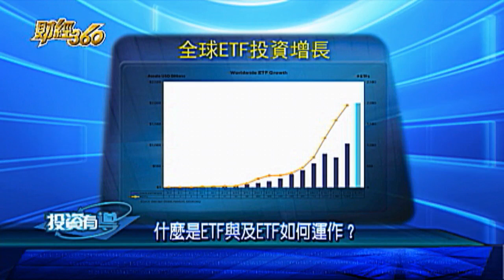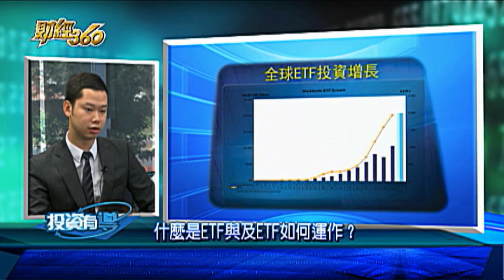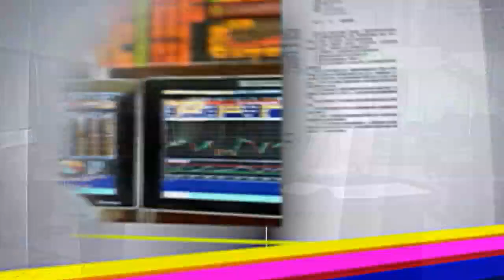WOWtv 財經360 -- 麥曉偉Claymore Investments區域業務發展主任(粵)（1）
什麼是ETF與及ETF如何運作？, 財經 投資 理財 加幣